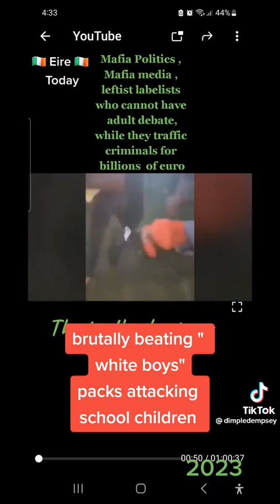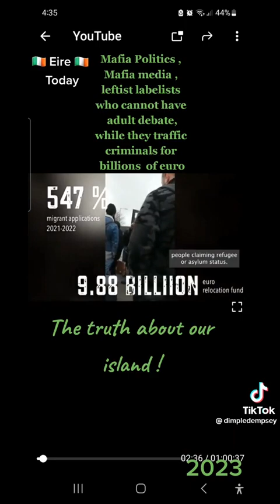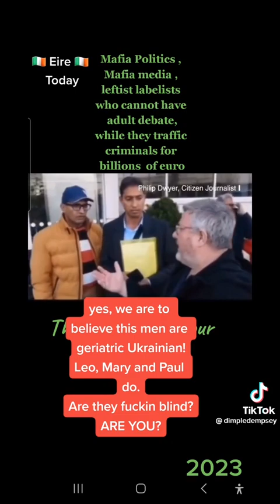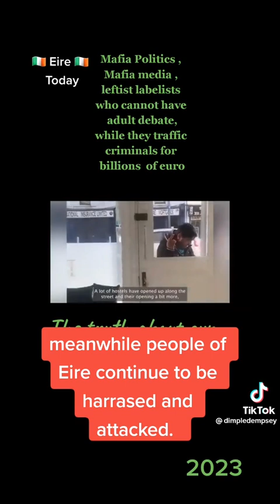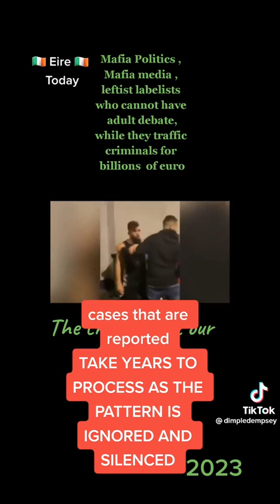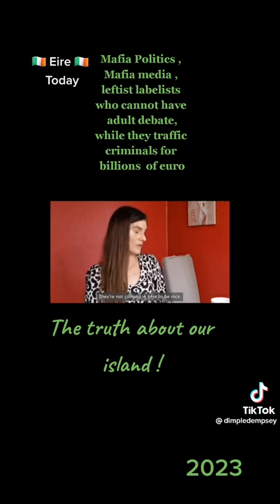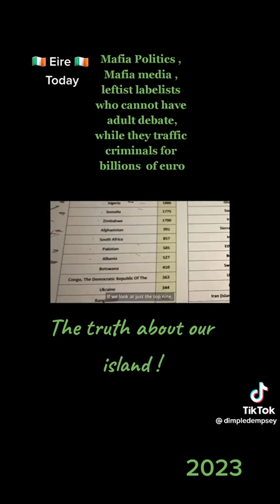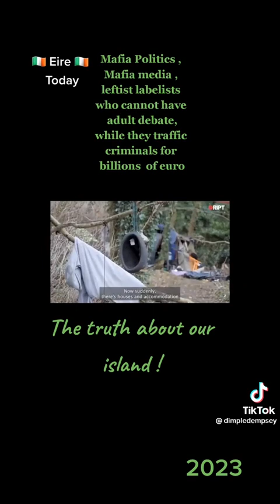5 April 2024